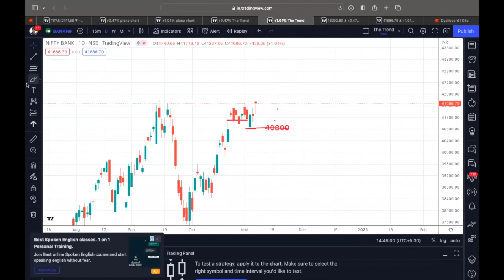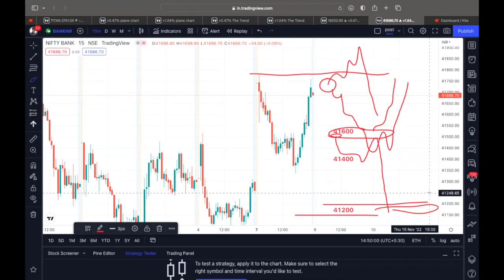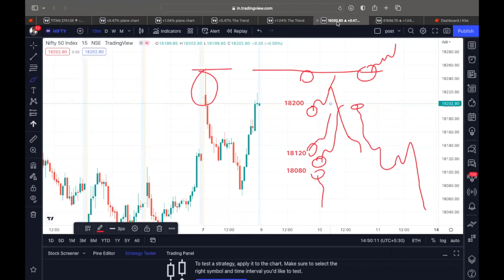09th Nov 2022, Nifty & Bank nifty